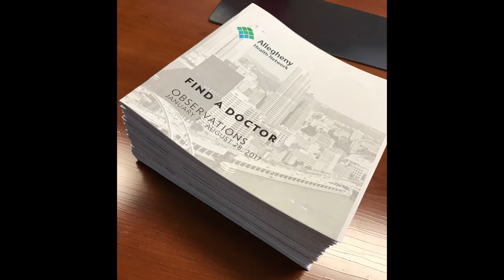Presentation Booklet Assembly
To make a large client presentation more digestible for the participants, the Media Genesis team created, designed, and assembled dozens of presentation booklets. It take countless teammembers to make a project like this happen!

Media Genesis, based in Troy, MI, is a website development & digital agency.